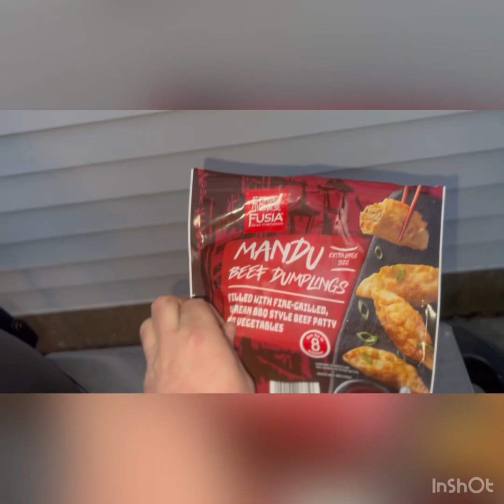Steak And Pickle Beer.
Steve steps out of his element a bit. While dog sitting a buddy he decides to use his grill. Using some @CowboyCharcoal and drinking some local Iowa Pickle beers this is what happens…

If this episode brought you laughs and culinary adventures brought a smile to your face, don't forget to spread the love—hit that like button, drop a comment, and subscribe for more sizzling content! 🔥🍔"
Meet Stevie Mo, the ultimate blend of humor, BBQ mastery, and podcasting brilliance! Join him on a gastronomic journey filled with laughter, as he fires up the grill and serves a side of comedy.

Check out his hilarious cooking videos, and don't miss the sizzling episodes of "Strange with Stevie Mo" for a delightful dose of humor and culinary expertise!